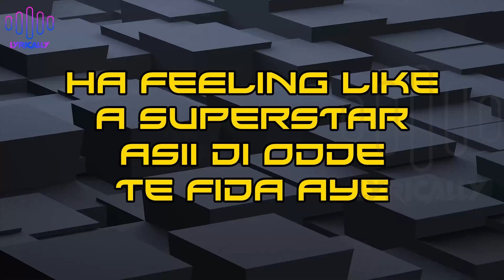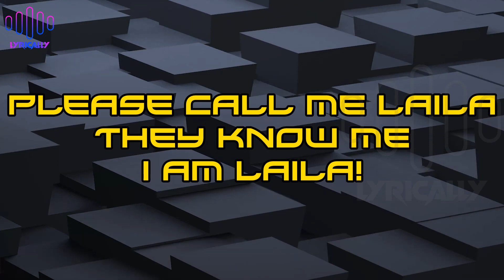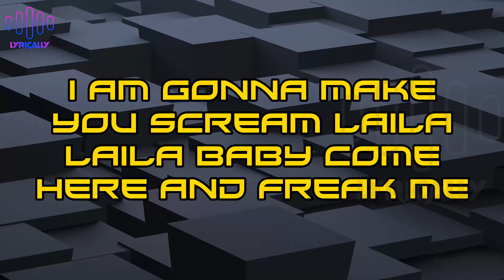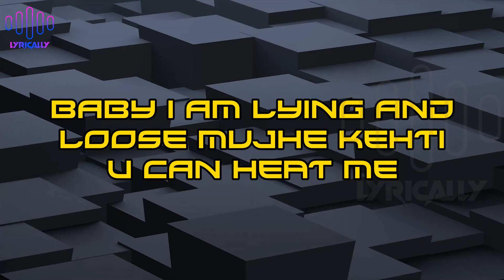Laila | Kamal Raja (کمال راجہ) Ft. Chichi | Lyrical Video | (100% Correct Lyrics) | Lyrically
In this video, I'll show you the lyrics of a song which sang by Kamal Raja. The name of the song is Laila.
It will show 100% correct Lyrics.

Credits:
Singers ♕: Kamal Raja & Chichi
Genre ♕ : Pop
Writers ♕ : Kamal Raja
Directed By ♕ : Paperclips